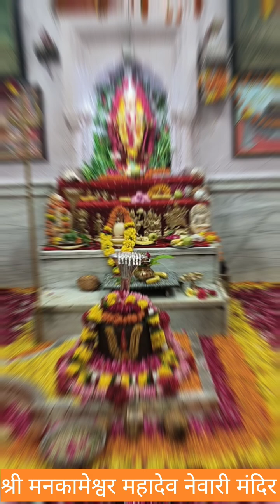श्रावण मास में श्री रुद्राष्टकम पाठ करने से प्रसन्न होते हैं कष्टों का करते हैं निवारण करते हैं भोले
श्रावण मास में श्री रुद्राष्टकम पाठ करने से प्रसन्न होते हैं कष्टों का करते हैं निवारण करते हैं भोलेबाबा #@abhacreation @AcharyaShriKaushikJiMaharaj @NityakSupport @kanhakaushik2454 @अनिलकृष्णशास्त्री @Bhaktikaivalya Trending searches